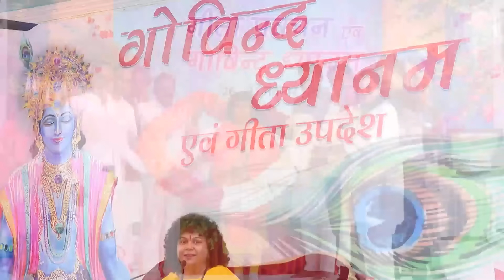Jeevan Prabhat 1749 | Mar 26, 2024 | मन और बुद्धि का बनाएं सामंजस्य | Sudhanshu ji Maharaj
मन और बुद्धि का बनाएं सामंजस्य

जो व्यक्ति अपने मुक्ति के समय परमात्मा नाम का उच्चारण अपने मुख से करता है तो वह व्यक्ति निश्चित ही प्रभु को प्राप्त कर लेता है इसलिए माता पिता किसी भी रूप में परमात्मा का नाम मुख से निकले, अपने बेटे का नाम भगवान से जोड़कर रखने की हर सम्भव प्रयास करते हैं।

हर व्यक्ति अपनी प्रगति और सद्गति के लिए ही सोचता है। अपना प्रगति करना चाहते हैं सांसारिक उन्नति के लिए। संसार में सफ़लता पाने के लिए गुरुमुख होना अति आवश्यक है। अपने कर्म को जीवन दाता के साथ जोड़कर और प्रभु नाम स्मरण करते हुए ही करें। मन और बुद्धि का सामंजस्य जरूर बिठाएं।

भगवान ने हमें जितना भी दिया है, उतने में ही हर पल खुश और प्रसन्न रहने की आदत बनाएं तथा उनका धन्यवाद करें। पूजा करते समय अपना पूरा मन और ध्यान परमात्मा के निकट होकर करें।